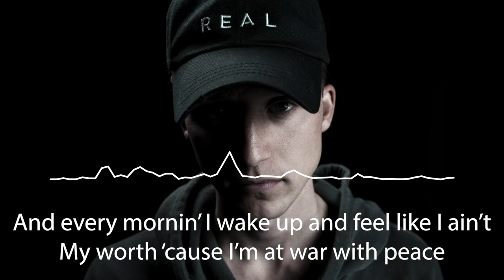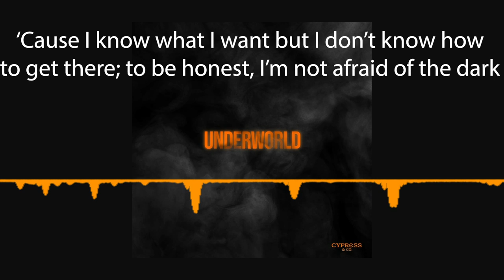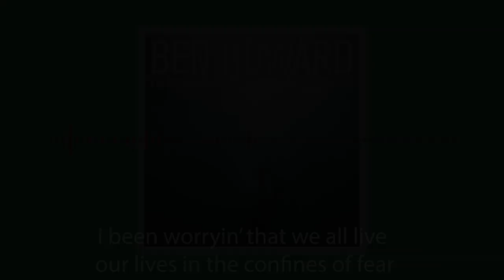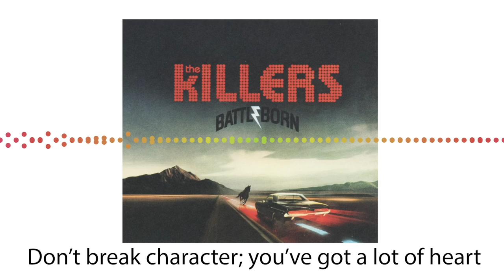therapeutic songs for your depression